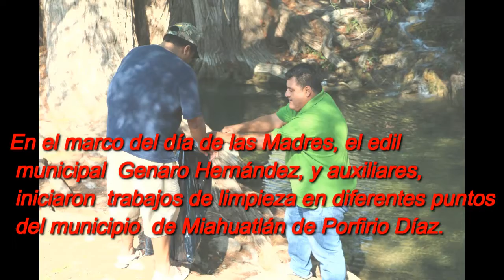Genaro Hernández impulsando el desarrollo de Miahuatlán